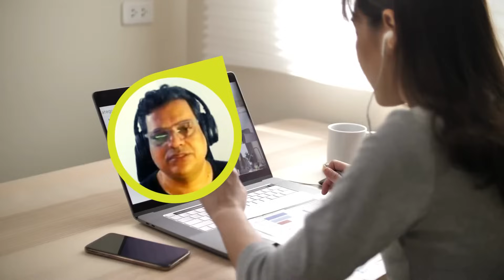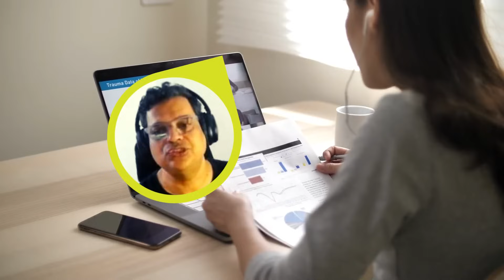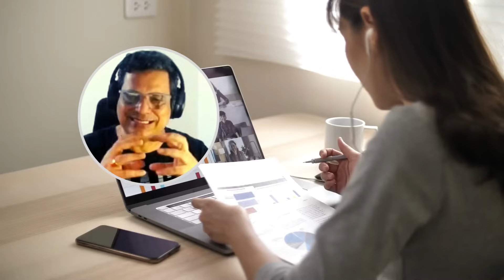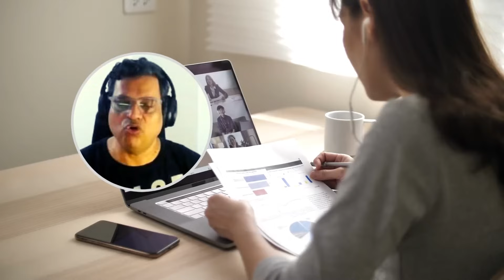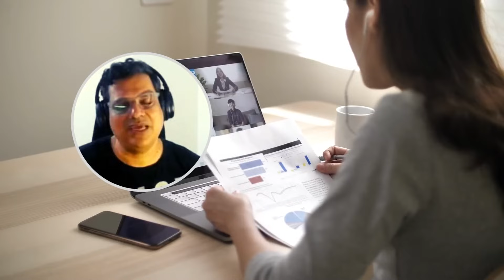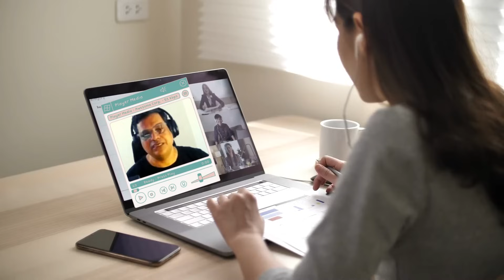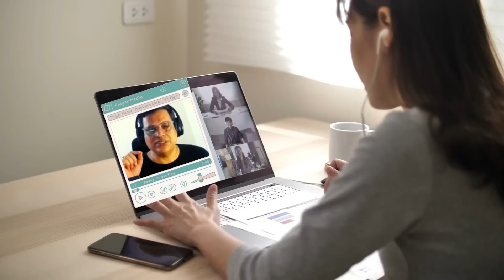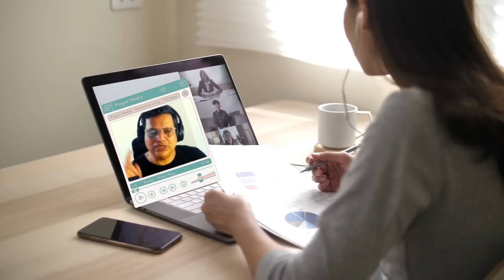Master RabbitMQ for System Design Interviews: Essential Concepts & Expert Tips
"Don't miss out on mastering RabbitMQ—the essential skill that can set you apart in your system design interviews! In this video, you'll uncover key concepts and expert tips that top candidates use to impress interviewers. Whether you're aiming to secure your dream tech job or elevate your system architecture knowledge, this comprehensive guide is your ticket to success. Watch now and ensure you're fully prepared to tackle any RabbitMQ challenge thrown your way!"

In "Master RabbitMQ for System Design Interviews: Essential Concepts & Expert Tips," dive deep into RabbitMQ, a crucial message broker system for modern distributed architectures. This video is tailored for aspiring system architects and engineers preparing for system design interviews, offering a comprehensive exploration of RabbitMQ's core components and advanced features. Learn about durable exchanges that ensure message routing persists through broker restarts, and durable queues that maintain their configuration despite outages. Understand the importance of message persistence, which safeguards data by storing messages on disk, and publisher confirms, a mechanism that guarantees message delivery through broker acknowledgments.

The video also delves into mirrored queues, enhancing message reliability by replicating data across multiple nodes, and the critical role of Dead Letter Exchanges (DLX) and Dead Letter Queues (DLQ) in handling unprocessed messages. Gain insights into clustering and sharding, two strategies for achieving high availability and horizontal scaling in RabbitMQ, respectively. Additionally, the discussion covers network partitioning and the CAP theorem, explaining how RabbitMQ navigates consistency, availability, and partition tolerance in distributed systems.

Chapters:
00:00 | Introduction to RabbitMQ for System Design Interviews
00:43 | Core Components and Fundamental Design Principles
01:15 | Importance of RabbitMQ in System Design Interviews
01:51 | Handling System Design Interview Questions with RabbitMQ
02:24 | Ensuring Message Durability: Durable Exchanges, Queues, and Persistent Messages
03:44 | Implementing Message Persistence and Performance Considerations
04:18 | Additional Reliability Strategies: Publisher Confirms and Mirrored Queues
05:19 | Deep Dive into Dead Letter Exchange (DLX) and Dead Letter Queue (DLQ)
05:50 | Setting Up DLX and DLQ for Robust Message Handling
07:27 | Understanding Dead Letter Exchange (DLX) and Dead Letter Queue (DLQ)
08:01 | Importance of DLX/DLQ in Data Integrity and Debugging
09:01 | Message Metadata and Avoiding Infinite Loops in DLQ
09:58 | Manual Intervention and Message Inspection in DLQ
10:31 | Clustering vs Sharding: Purpose and Implementation
11:00 | Data Distribution in Clustering and Sharding
11:30 | Load Distribution, Q Mirroring, and Network Partitioning
12:24 | Handling Network Partitions and Achieving Eventual Consistency
12:57 | Introduction to CAP Theorem and Its Relevance to RabbitMQ
13:26 | Conclusion and Final Remarks